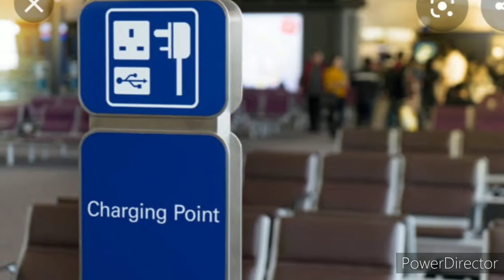Juice jacking in Tamil l Malware l Hacking technique l ஜூஸ் ஜாக்கிங் தமிழில்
This Video completely describes about juice jacking. The power/data cable that we see in public charging stations, provides unauthorized access to attackers during the charging process; leveraging illegitimate access to get our personal information taken away. This is known as Juice Jacking – a type of cyber attack which originates from USB charging port installed at public places such as airports, cafes, bus stands, etc. Once the device is plugged-in and connection is established, it either installs malware or secretively copies sensitive data from a smartphone, tablet, or any other computer device.

The attack could be as simple as extracting all your contact details and private pictures or can be an invasive attack of injecting malicious code directly into your device which can then copy all your passwords of financial data.
How can I protect my data from Juice Jacking?

Yes, of course! But be sure before you plug in your mobile into any public charging station. Here are five simple tips to help avoid juice jacking. Try them out before it’s too late.

1. Keep your devices fully charged or carry personal charger/power bank with you

This is the most obvious precaution. Make it a practice to charge your phone before you step out. Try and reduce instances of low battery while you are traveling. Charge it full before you step out. Alternatively, always keep your charger and power bank in your bag for charging to maintain control over the data port. You can go longer without needing to tether your phone to a kiosk or wall outlet.

2. Lock Your Phone.

When your phone is locked, I mean truly locked and inaccessible without the input of a PIN or an equivalent pass code, it cannot be paired with any device. Be cautious not to use your face/finger print id for even a second since pairing can happen within a flick of a second. So you have to make sure that the phone is really locked and don’t unlock it while it is in the charging station.

3. Switch off or Power the phone down.

This technique only works on few mobile models as some phones, despite being powered down, still powers on the entire USB circuit and allows access to the flash storage in the device. Hence, this may not be an optimum solution always.

4. Use specialized cables.

You can buy a special USB cable that doesn’t have pinout connections for pins 3 and 2. Therefore it’s impossible to transmit data across the connection. There are companies which make such kind of cables for iPhone, Samsung, HTC, Google, etc. These cables are meant for charging only and prevents data from being transferred anywhere.

5. Use a USB condom.

It is a device that goes between your normal data charging cable and a USB port to block data transfer through the connection. USB condoms are adaptors that allows power transfers but don’t connect the data transfer pins. You can attach them to your charging cable as an “always on” protection.

The best defense against any such attack is awareness. Hope this piece of information may help you safeguard your crucial data. Follow these simple tips, and avoid plugging your mobile into unknown charging stations the same way you avoid opening attachments from unknown senders.